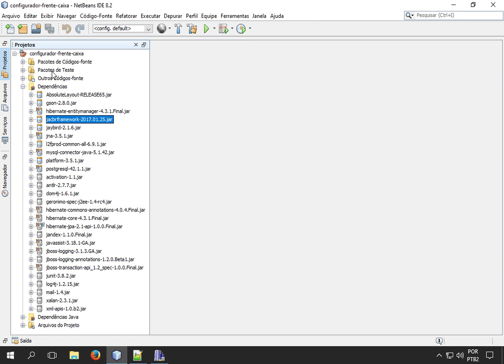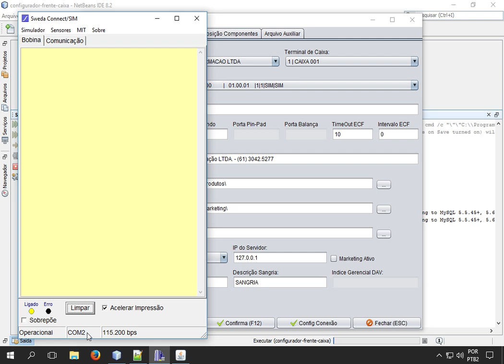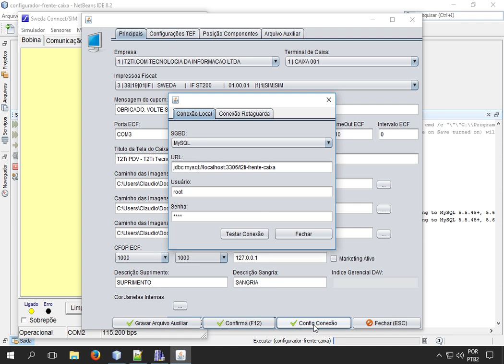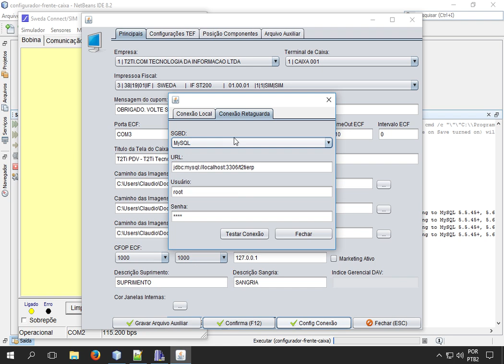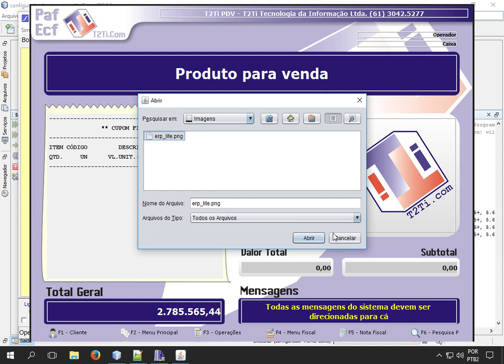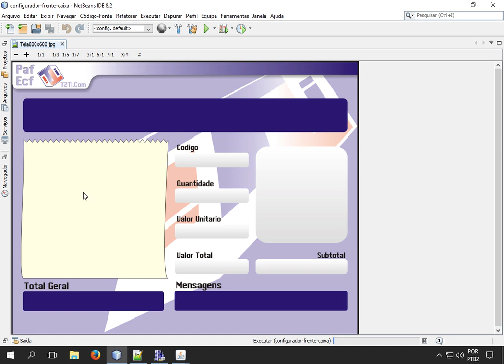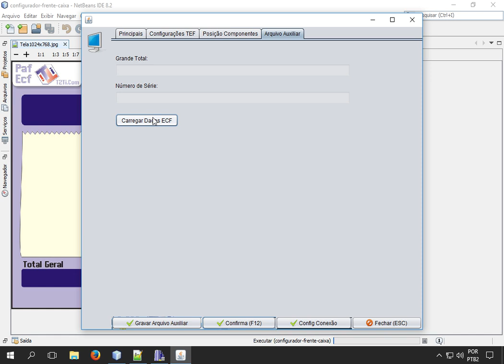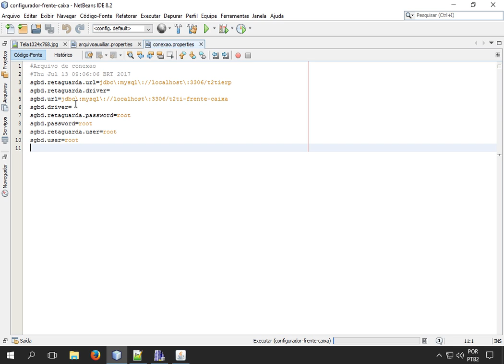T2Ti ERP Lite - Java - PAF-ECF - Video Aula 07 - Configurador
T2Ti ERP Lite - Java - PAF-ECF

Video Aula 07 - Configurador

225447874